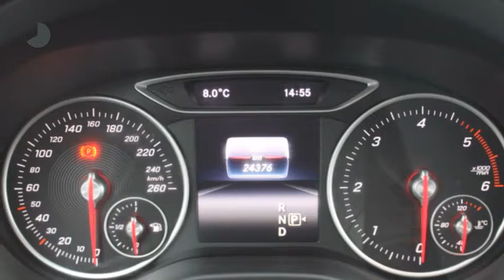Mercedes-Benz A-Klasse A 180 d Ambition Style Lease Edition 21% bijtelling!